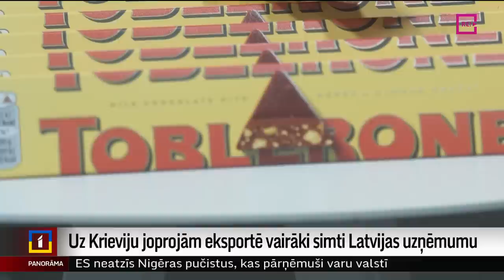Uz Krieviju joprojām eksportē vairāki simti Latvijas uzņēmumu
Neraugoties uz Krievijas sākto karu, sadarbību ar Krieviju vēl turpina vairāki simti Latvijas uzņēmumu, kas nav pakļauti sankcijām. Ekonomikas ministrija, atrunājoties ar komercinformācijas noslēpumu, ar uzņēmumu sarakstu Latvijas Televīziju atteicās iepazīstināt. Motivācija turpināt sadarbību ir dažāda. Sākot no humāniem apsvērumiem līdz gluži racionālam aprēķinam. Pieejamo informāciju par Latvijas eksportu uz Krieviju pētīja Odita Krenberga.